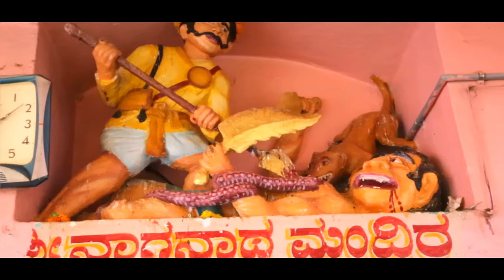Shri Mailar Mallanna (खंडोबा) ಮೈಲಾರ आरती,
Shri.Mailar Mallana Khandoba DakshinKashi Prempur (Aadi Mailar)
Khanapur Tq.Bhalki Dist.Bidar

Song ; Mailar Mallanna Khandoba Arati Song
Singer :Pratima Atre ,
Music Composer : Shivshankar Biradar
Producer : Akash B.Hirivagge